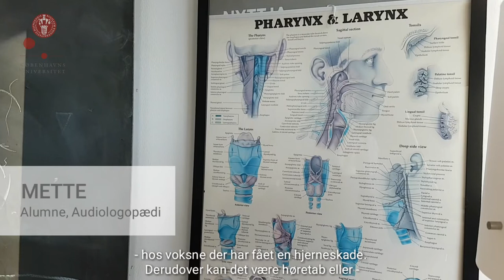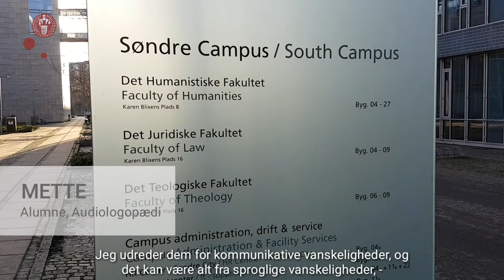Mette, Alumne, Audiologopædi, Københavns Universitet - Videoproducent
Videoen er optaget og redigeret af Katrine Lerche  på en Samsung mobiltelefon, og redigeret  i app-en KineMaster.